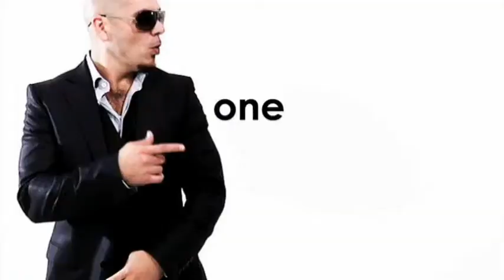Pitbull I Know You Want Me video clip